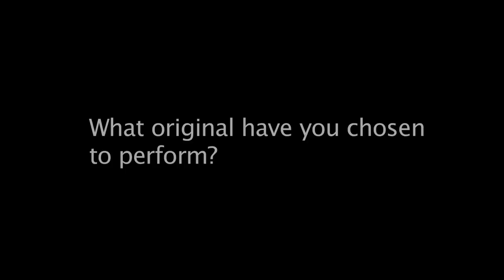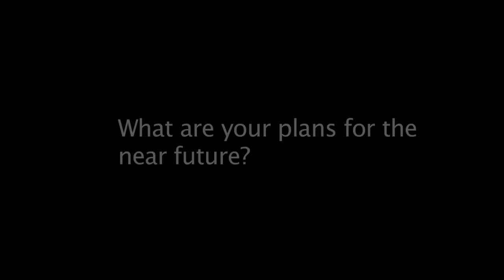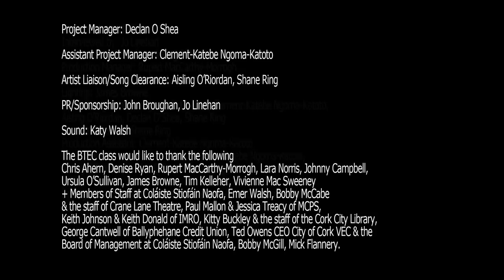The Icon Sessions Episode 1 - Mick Flannery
Check out the first episode in the music series The Icon Sessions featuring Mick Flannery performing a song of his own as well as a song from his Icon Bob Dylan